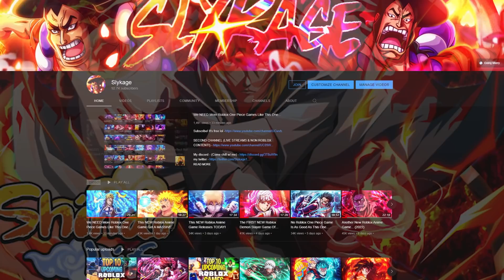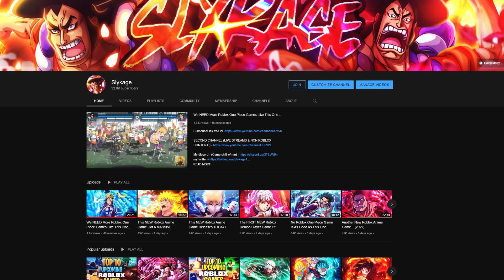Is This Roblox Naruto Game ACTUALLY Worth Playing...? (2022)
Intro/Outro Songs
- Gurenge Remix

Tags -